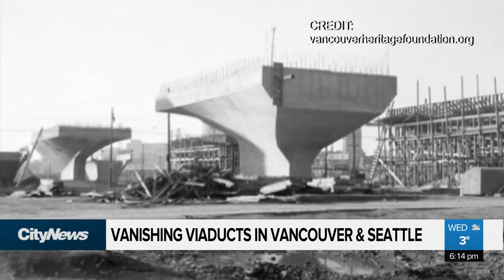Vanishing viaducts in Vancouver & Seattle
The Alaskan way viaduct has come down in Seattle as demolition work on the Georgia and Dunsmuir viaducts in Vancouver is expected to begin later this year. Andrea Macpherson is finding out how city planners and engineers are monitoring the situation.